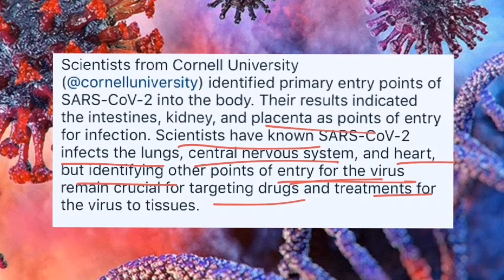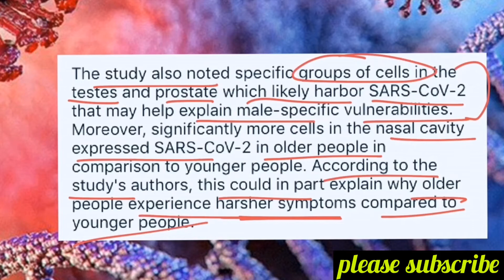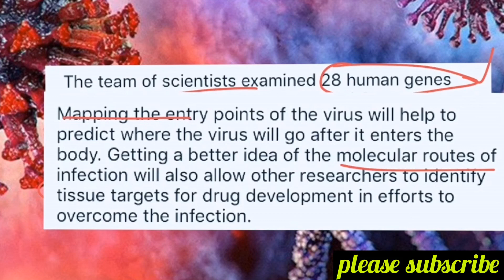SARS-COVID 2019 || Types of Entry point for COVID2 || Virology || Research on Covid19 || Virus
Yhr Studios is the Educational (Education and Scholarships) and Information based You tube channel, which brings News Related to Scientific Research and Development with Biology subject related videos.
1- 10:00 AM – Scientific News Updates
2- 7:00 PM – Molecular/Cell/MicroboBiology Based Video